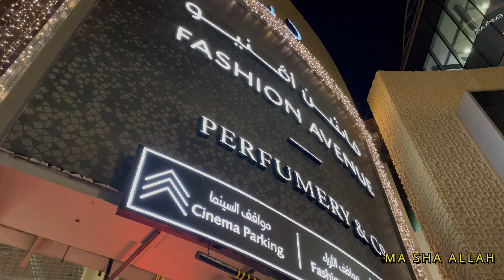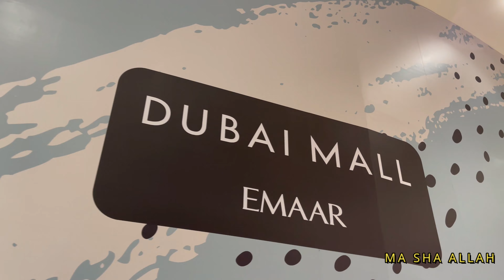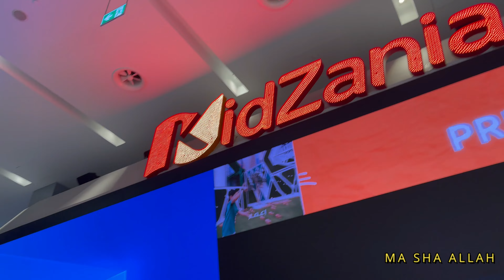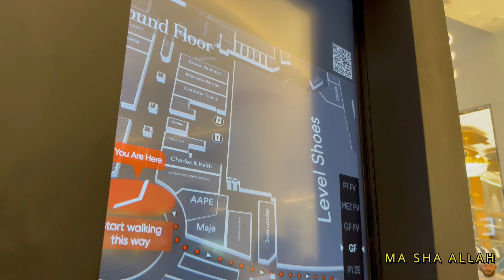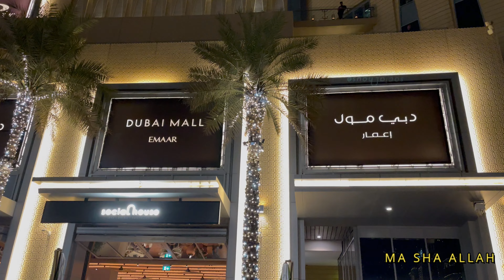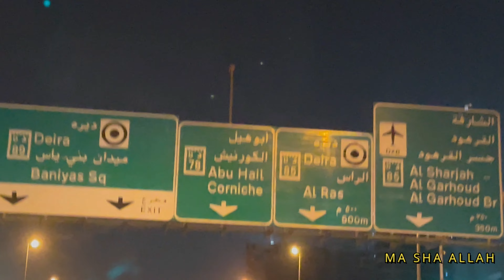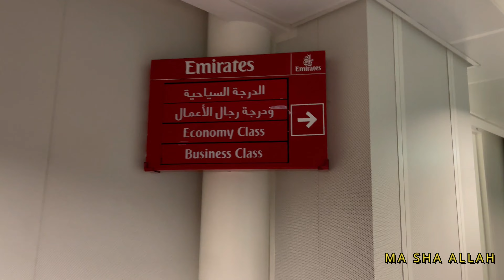Exploring The Marvels of Dubai Mall and Burj Khalifa In Urdu Hindi | Masood Khalid Vlogs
Asalam o Alekum. Hi My Name Is Masood Khalid,  I am a Pakistani Canadian YouTuber. Welcome to Masood Khalid Vlogs. where we embark on an exhilarating journey through the iconic landmarks of Dubai – The Dubai Mall and the majestic Burj Khalifa. Join me as we unravel the wonders, experience the grandeur, and immerse ourselves in the vibrant atmosphere of this breathtaking city.
In this series, I'll take you on a virtual tour through the bustling halls of The Dubai Mall, showcasing its diverse retail outlets, delectable dining options, and thrilling entertainment experiences. From high-end fashion to unique entertainment zones, we'll explore it all.
But that's not all – the adventure continues as we ascend the heights of Burj Khalifa, the world's tallest skyscraper. Witness the mesmerizing views of Dubai from the observation deck and feel the excitement of being at the top of the world.
Get ready for a visual feast of luxury brands, spectacular fountain shows, and the vibrant ambiance of Downtown Dubai. Don't forget to hit that subscribe button, ring the notification bell, and join me on this unforgettable journey through the heart of Dubai.Follow Masood Khalid's Vlogs on Social Media: Instagram | TikTok | Facebook | YouTube. We appreciate your time and hope you enjoy this immersive experience.
 explorations on Masood Khalid Vlogs. Until next time, safe travels and happy exploring.